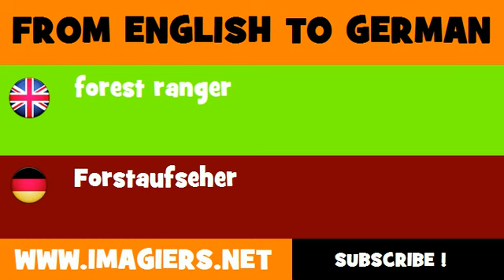DEUTSCH ENGLISCH = Forstaufseher